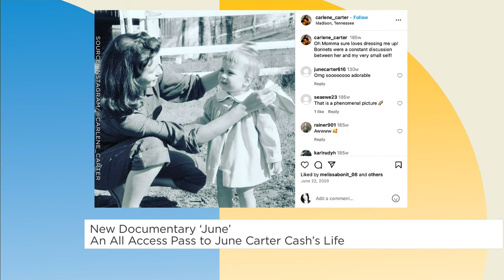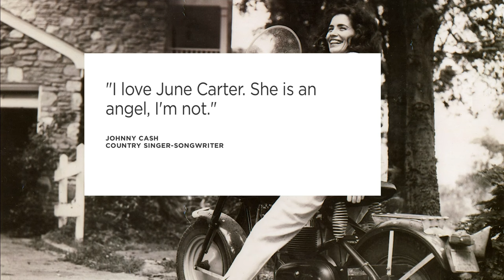New documentary tells story of June Carter Cash | Your Morning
‘June’ focuses on the life of the famous Grammy-award-winning singer.